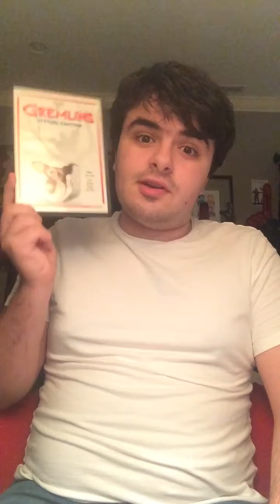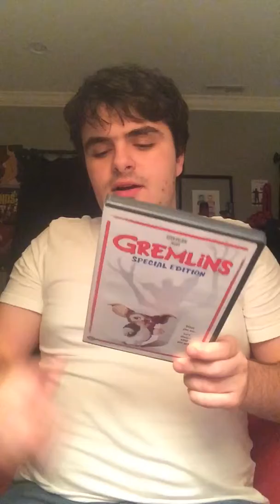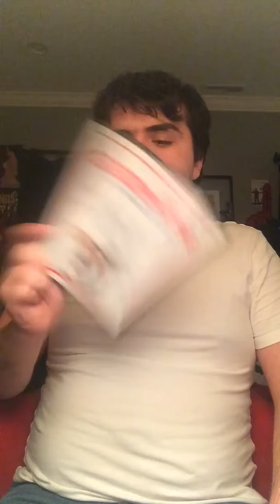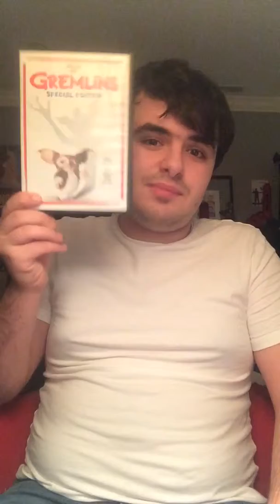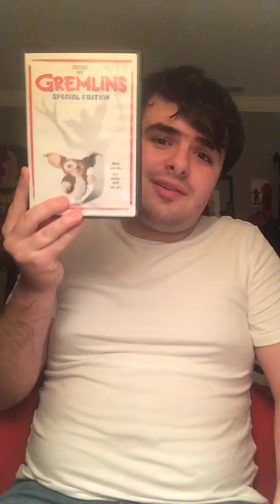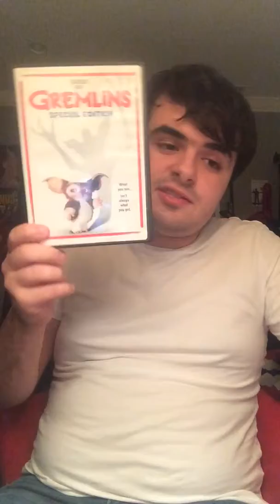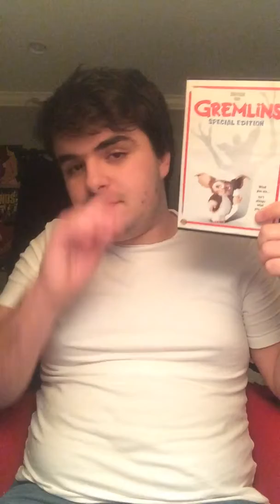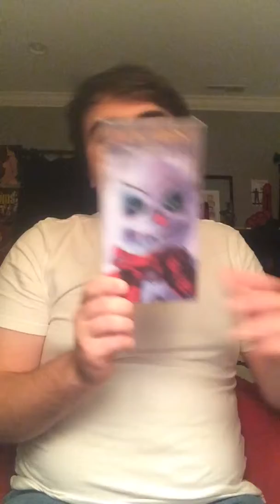MovieReviewShow : Gremlins (1984)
Today I realize monsters have their set of rules too, in "Gremlins"